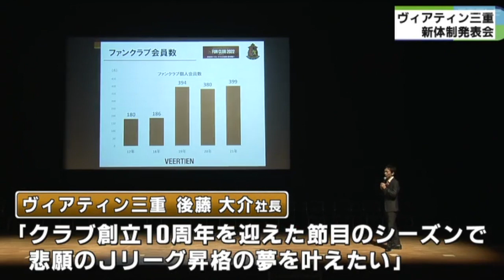2022年2月13日放送 三重テレビ NEWSウィズ「ヴィアティン三重 Jリーグ昇格目指し新体制発表会」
2022年2月13日放送 三重テレビ NEWSウィズ「ヴィアティン三重 Jリーグ昇格目指し新体制発表会」の映像です！ぜひご覧ください！ヴィアティン三重